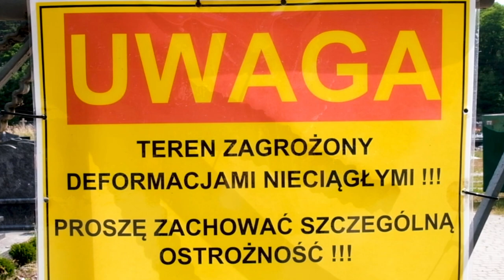Drony w badaniach zagrożeń geologicznych